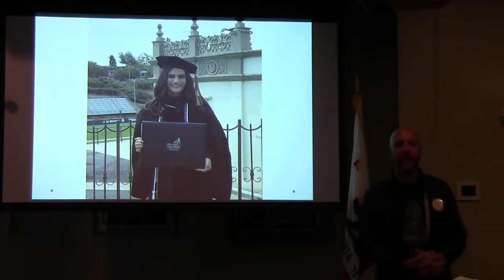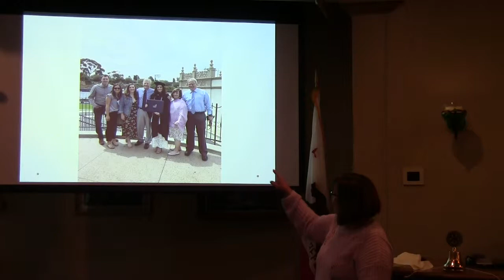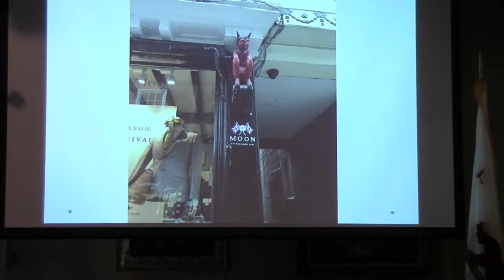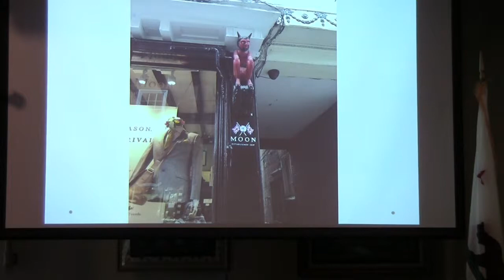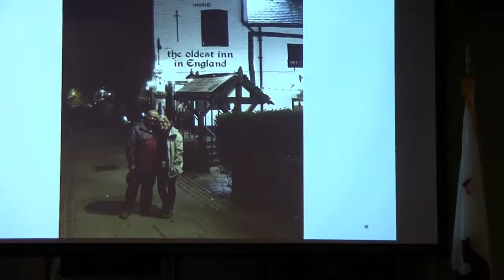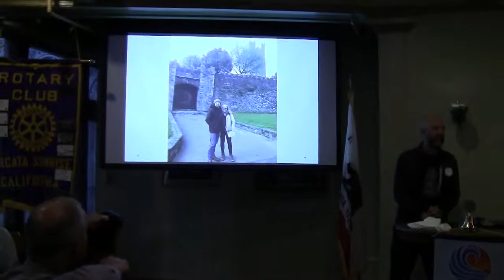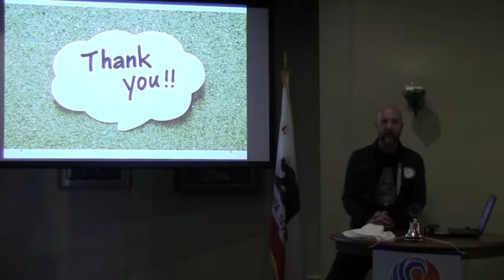Recognitions & Rotarian of the Week - May 24, 2019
The first recognition was of JOYC herself - her daughter Kayla recently graduated from the University of San Diego!
Claire Ajina and her husband Haider were in Ireland and England not long ago. They visited the oldest pubs in each country while they visited their son.
Ray's Rotarian of the Week was Patti Britt Campbell, who was quick to respond to Terri Clark's email about the Rotary Foundation.